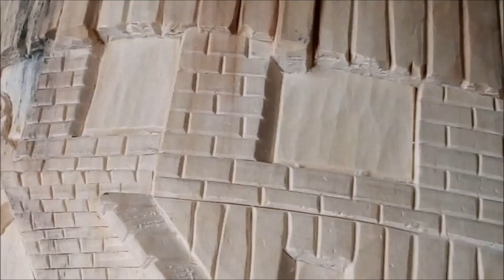Уроки резьбы. Резьба по дереву - Wood carving.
ПРОШУ К НАШЕМУ ШАЛАШУ :-)))